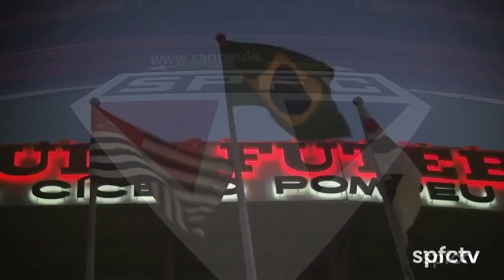● Paulinho Bóia ● Winger ● São Bento ● 2019 ●